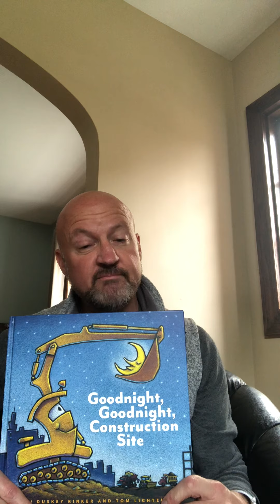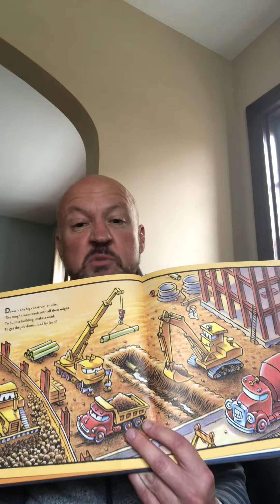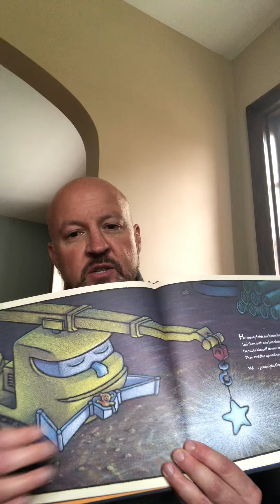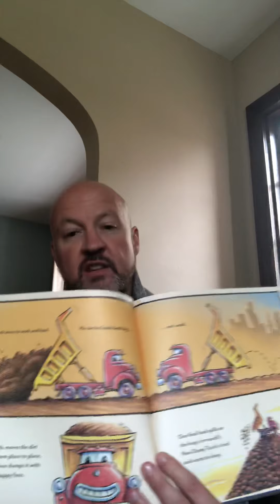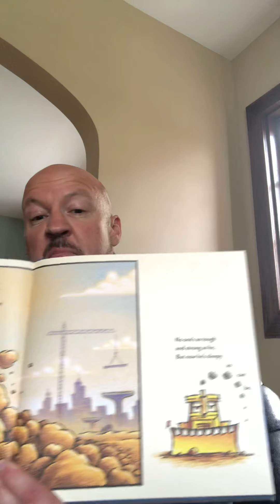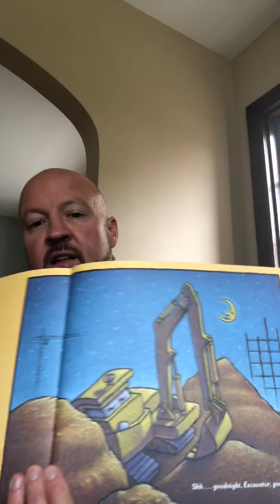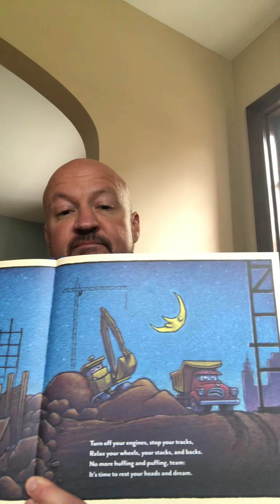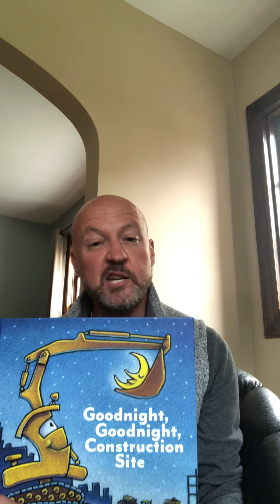Daily Dragon Reading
Check out the Daily Dragon Reading by Mr. Williams